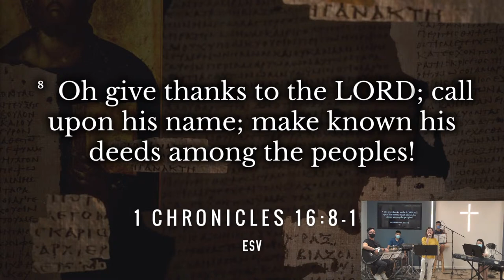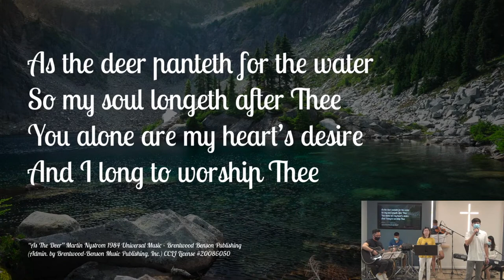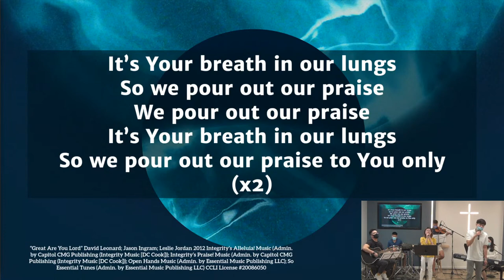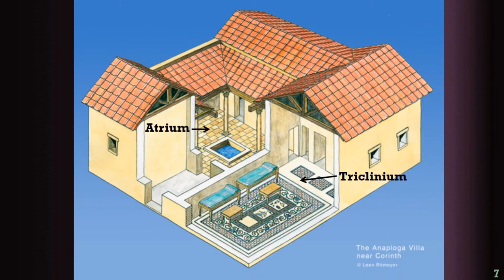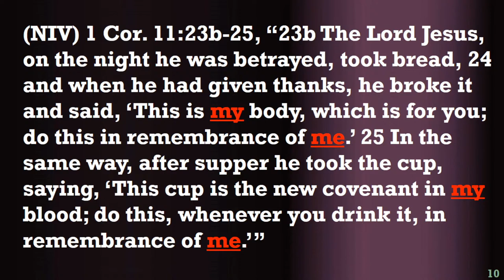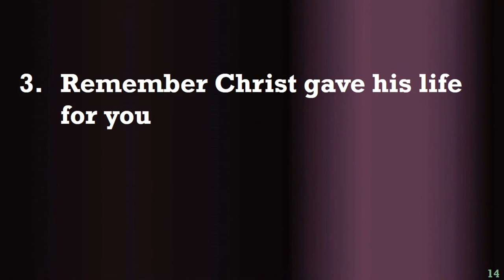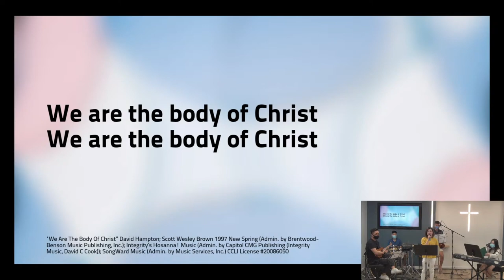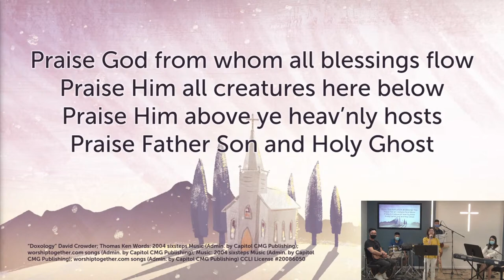8/16 Live Worship: How to Prevent Divisions in the Church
MCBC 8/16/2020 English Worship
Speaker: Rev. John Tung
Sermon: How to Prevent Divisions in the Church